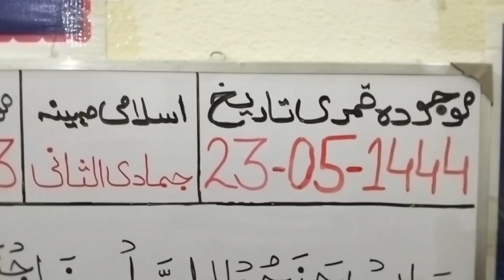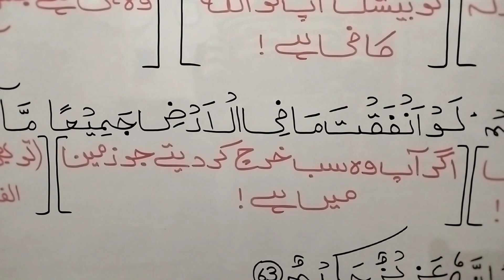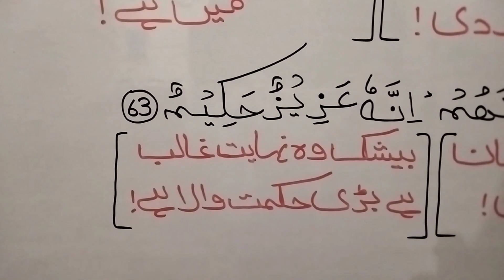DARS E QURAN 16-01-2023 | TARJUMA QURAN | ISLAH E MUASHRAH HAZIQ SHAHZAD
🔖ISLAH E MUASHRAH HAZIQ SHAHZAD

🔖Is chanel par allah ki tofeeq se firqa warana ta'asub se hat kar quran o hadees ki roshni main tehqeeq shuda authantic islahi videos upload hon gi,

♦️Jesy dars e quran,
♦️Tarjuma o tafseer quran,
♦️Mukhtalif islahi video clips,
♦️Deeni sawal o jawab videos,
♦️Hamd, naat, or islahi nazmen,

🔖Or mazeed apny dost ahbaab ko azeezon ko is chanel par any ki dawat dain, hamari waja se jitny logon ki bhi islah ho gi wo hamary liye zariya e nijaat banty jaen gy in sha allah🌹

🌹Jazakumullahu khairan🌹